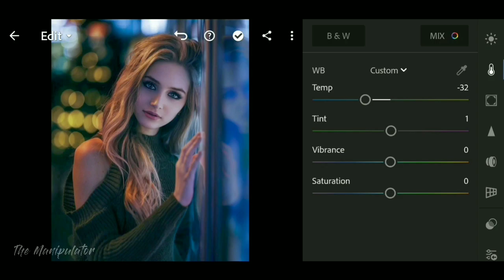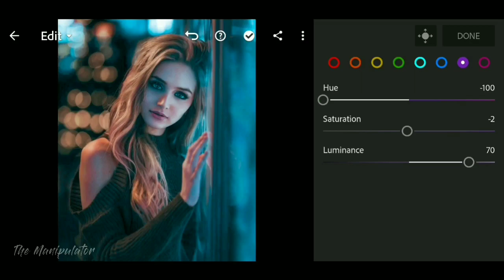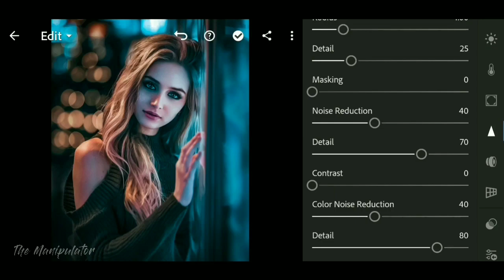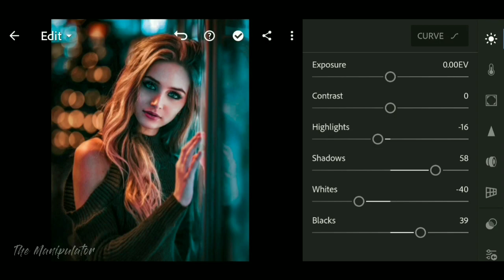Night Tone Editing in Light room | Light Room editing tutorial by Manipulator Studio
In this video I will show you how to edit  your photos with night tone color  grading using Light room mobile.